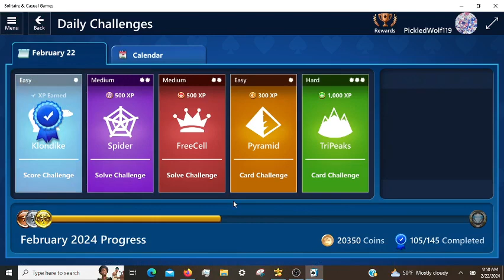Microsoft Solitaire Daily Challenges, incl. TriPeaks Hard 02/22/2024